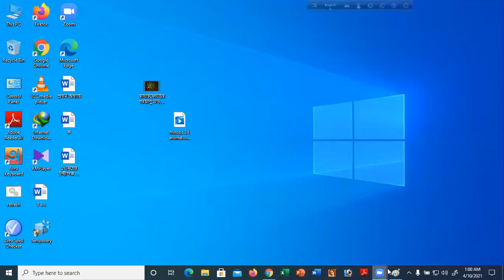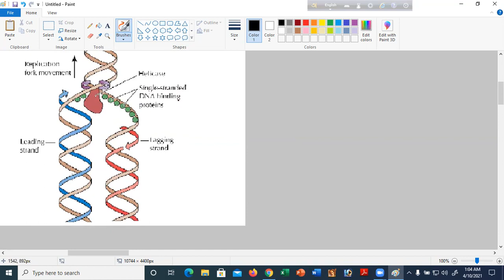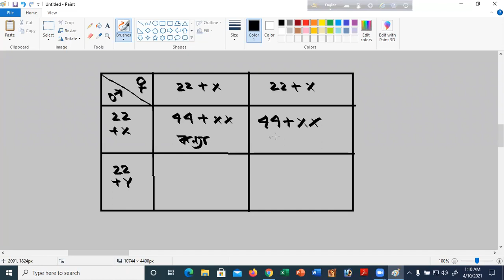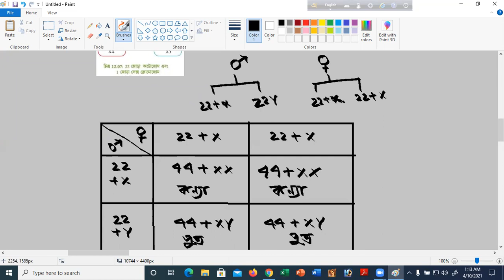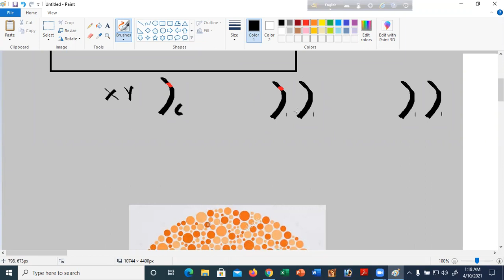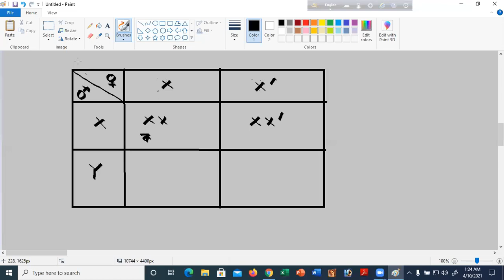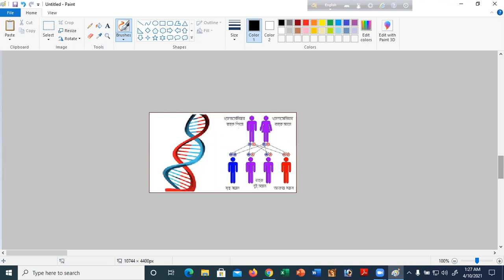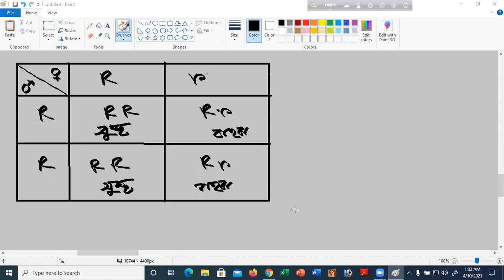class 10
biology genetic disorder